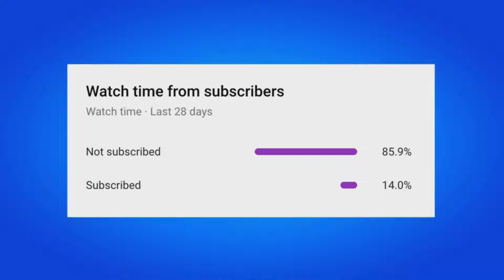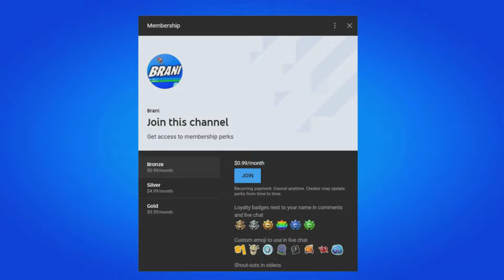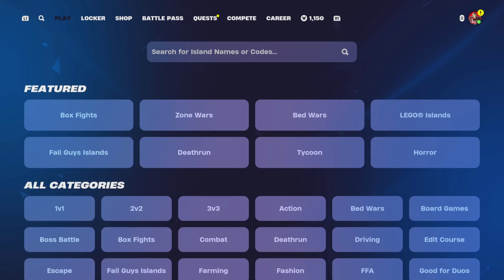How To Get Iron Man MK 45 Skin For FREE! (Fortnite)